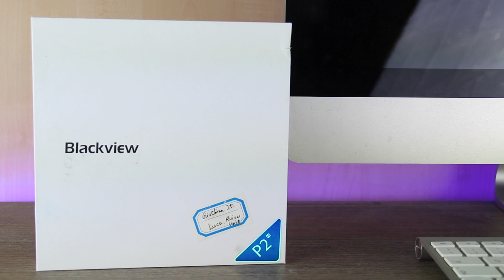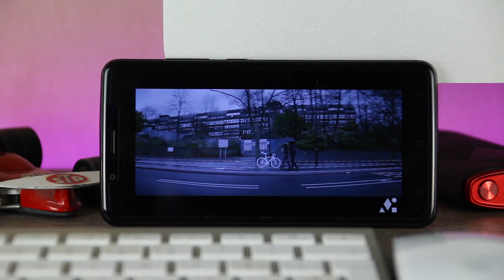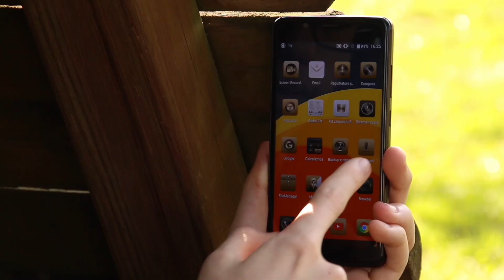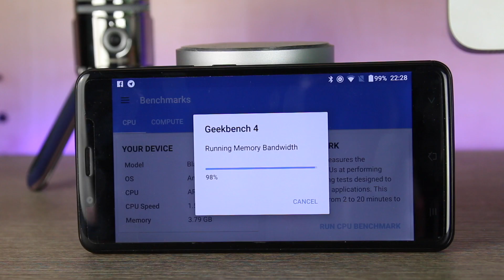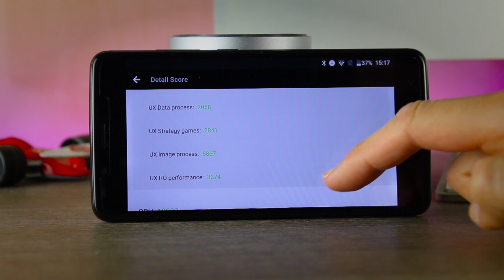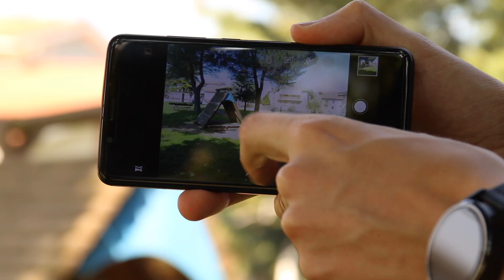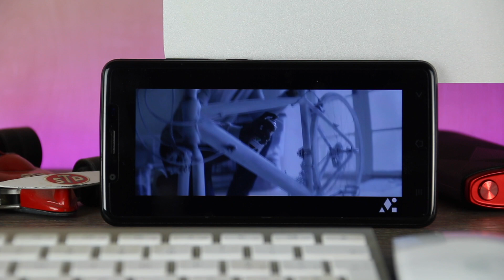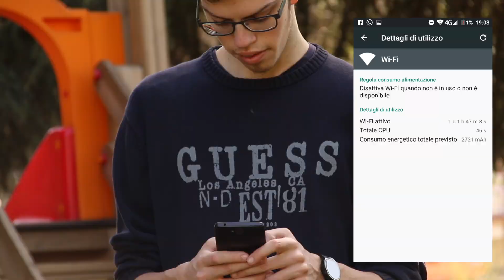RECENSIONE Blackview P2 - 4 GB di RAM e ben 6000 mAh di batteria a 199€ su Amazon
La nostra recensione del Blackview P2, smartphone con 4 GB di RAM e batteria da ben 6000 mAh

LEGGI DI PIÙ:

Recensione testuale: in arrivo
Link per l'acquisto